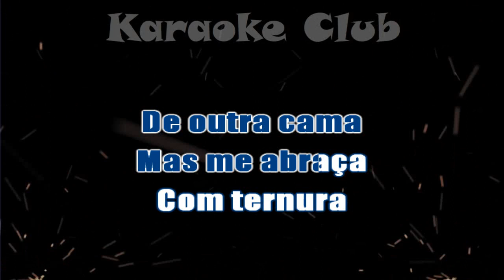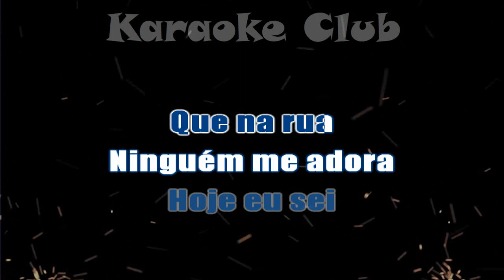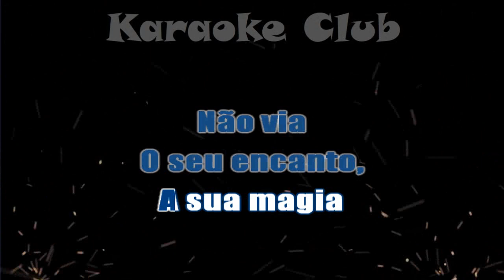OS FEDERAIS - HOJE EU SEI ( KARAOKE )